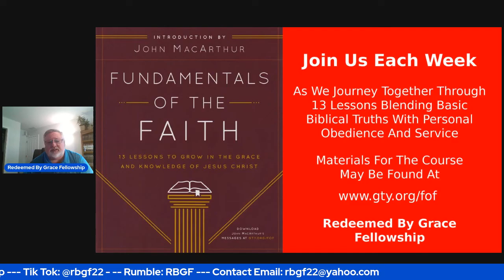Per Your Request! Join Us For A New Study Starting Soon! The Fundamentals Of The Faith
Many of you have emailed us wanting to know more about basic biblical truths in the Christian faith. In response to your requests, we are going to journey together through one of the best interactive studies that allows us to discuss and discover together answers to many questions.
Every week, the Redeemed By Grace Fellowship will gather together around John MacArthur’s Bible study ‘Fundamentals of the Faith’ (FOF); 13 lessons that blend basic biblical truths with personal obedience and service.
Many young believers take these classes as an introduction to Christianity, seeking to grow in their understanding of biblical truths, with topics ranging from the character of God to church participation. It’s an ideal study for discipling new believers in the basics of what it means to be a disciple of Jesus Christ. Yet this study is foundational to the life of all genuine believers. Seasoned saints use it to refresh in basic doctrines of our faith, and use it for evangelistic outreach. And some students are non-Christians taking the class because a friend encouraged them to go through it together. This diverse environment encourages interaction that often forms relationships that will last a lifetime.
A common testimony from people who thought they were saved, and then took the FOF class, found out that they didn’t really understand the gospel. And through the class they finally learned the truth about Christianity and then saw their lives transformed by the gospel.
The foundation of FOF is the belief that the essence of Christianity is truth: truth about God the Father, Christ, and the Holy Spirit; truth about man’s sin and God’s plan of salvation; and truth about God’s revealed will for the church and our individual lives. What you believe matters, and it matters eternally. And wrong beliefs about God my friends, leads people to hell. Christianity is a faith anchored on the truths in the Bible, which is God’s only inspired written revelation. Thus, if you commit to attending these sessions, doing the work beforehand, and participating, you will gain an increased understanding of the fundamentals of the Christian faith.
to order a workbook and to have access to John MacArthur’s corresponding sermons on the lesson we will discuss each week. We look forward to encouraging each other as we stand together on the truth of the faith.